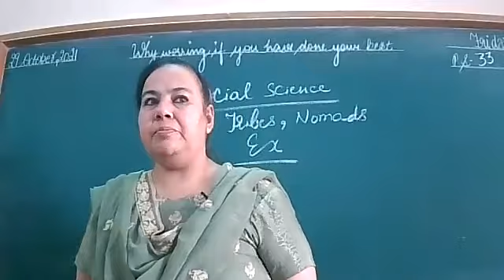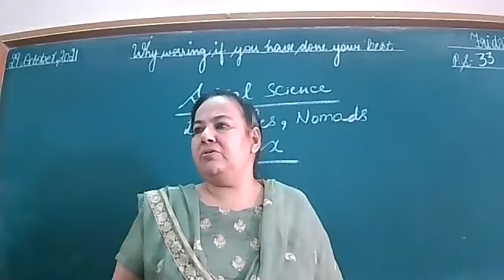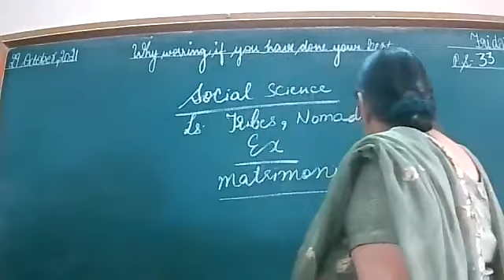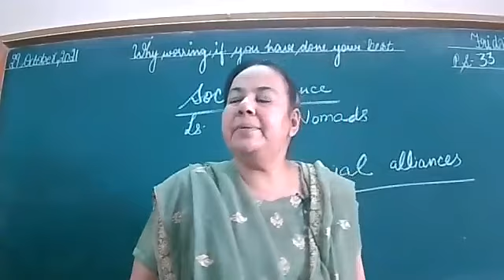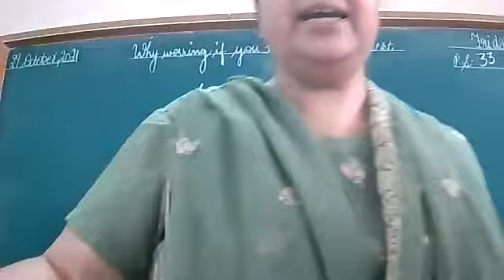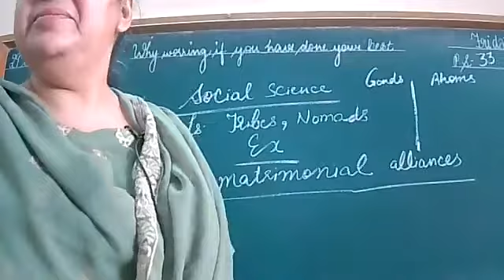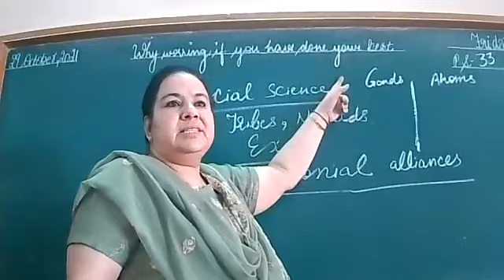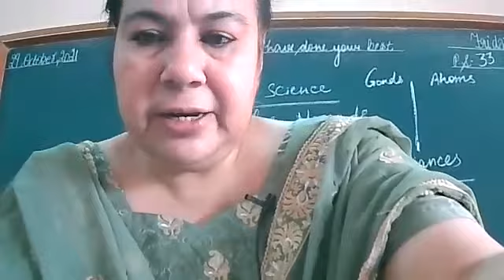VII A SOCIAL SCI 29 10 21